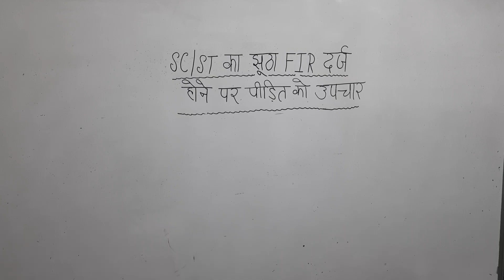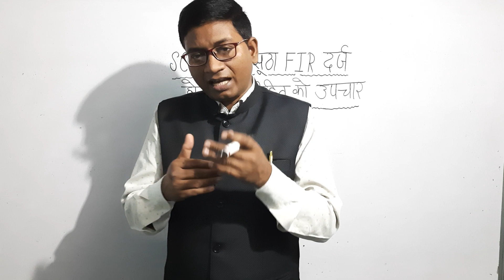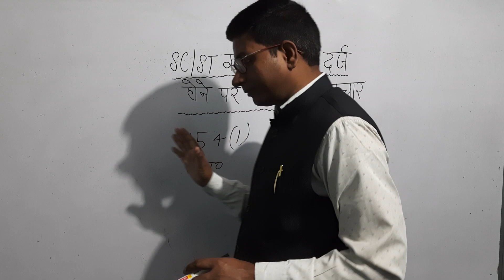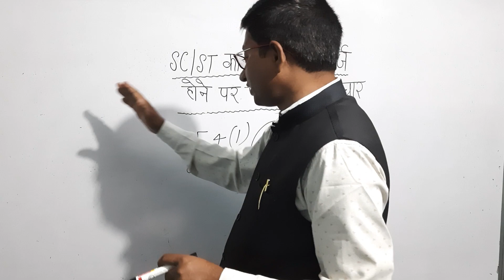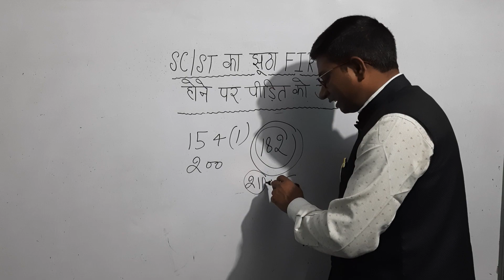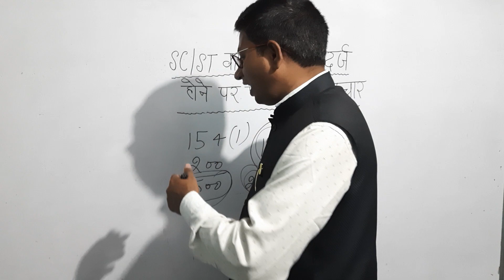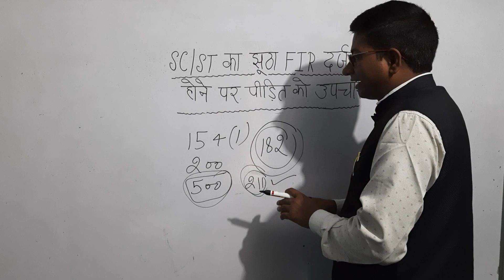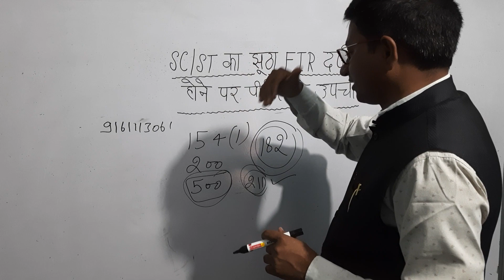SC/ST Act के अंतर्गत फर्जी FIR होने पर जबरदस्त जवाबी कार्यवाही।